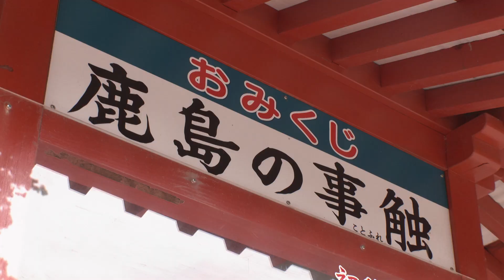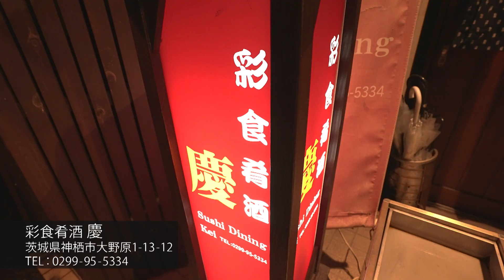#551 真冬の鹿島灘にヒラメを求めて～寒風に立ち向かうサーフキャスティング～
太平洋沿岸、茨城県の大洗岬から千葉県の犬吠埼まで続く鹿島灘。寒風吹きすさぶ荒涼の海、打ち寄せる白波の下に潜むプレデターと対峙するのはソルトルアーの使い手、堀田光哉さん。騒がしい海鳥を道標に、サーフキャスティングのベテランがシーバス、ヒラメを狙い撃つ。

■タックル
ロッド：サーフ専用ロッド 11ft2in
リール：4000番クラス スピニングリール
メインライン：PE 1号
リーダー：フロロ 6号
ジグ：36g
フック：STX-45ZN #5

■撮影場所　茨城県 鹿島灘・北茨城